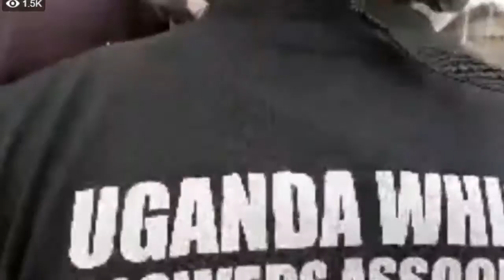Bobi wine attacked in Luuka District. Live Stream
Bobi wine under attack in Luuka District.